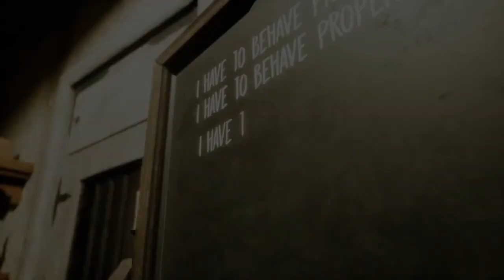HIGHLIGHTS - EVIL NUN - THE BROKEN MASK - MAIN GATE ESCAPE - EVIL NUN GAMEPLAY IN HINDI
HINDI HIGHLIGHTS - EVIL NUN - THE BROKEN MASK - MAIN GATE ESCAPE - EVIL NUN GAMEPLAY IN HINDI

► 1K - 24/02/2022✔
► 2K - 02/07/2022✔
► 3K - 23/09/2022✔
► 4K - Road to.
► 5K -
► 6K -
► 7K -
► 8K -
► 9K -
► 10k -

►PC SPEC ►
►PSU = VS450
►SSD - Garibi op
►CPU - i5-6400
►RAM - 16GB

DISCLAMER : This channel is a Gaming channel and this is only for entertaining purpose. I do not want to offend anyone.